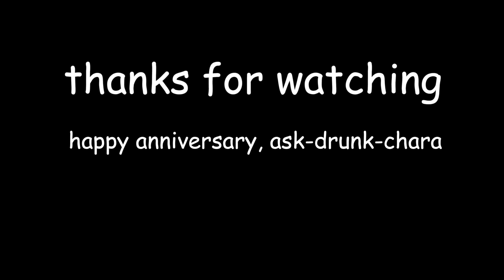Chara's Court Case Animatic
WARNING! REALLY STRONG LANGUAGE

So this is the result of me not having my drawing stylus, watching too much Rick and Morty, and it being Ask Drunk Chara’s one year anniversary.

I hope you enjoy, because it sure made me laugh!

Congrats Hawker; we’re all super proud of you!

Get in contact with me here!